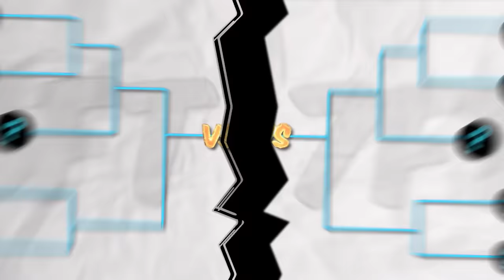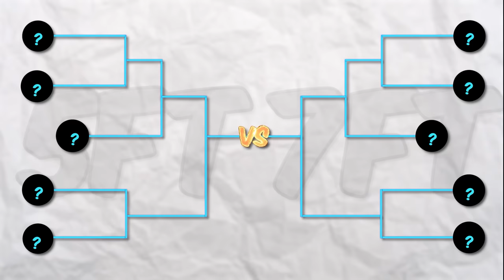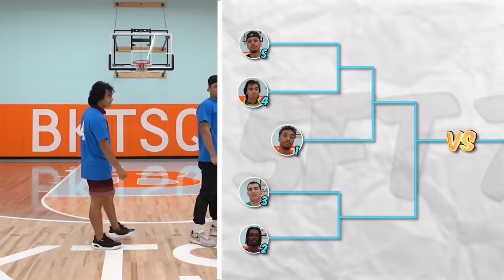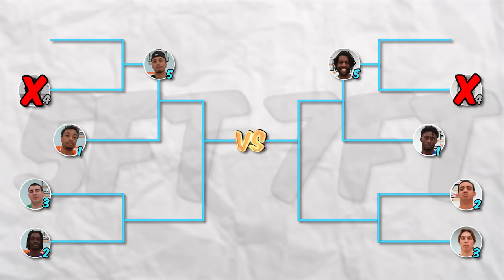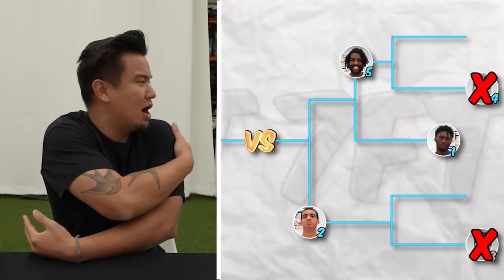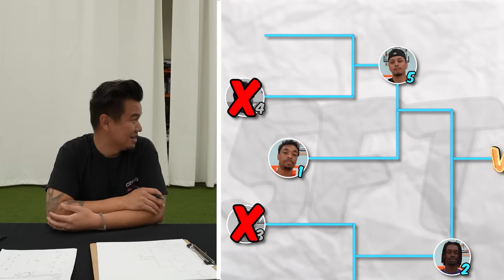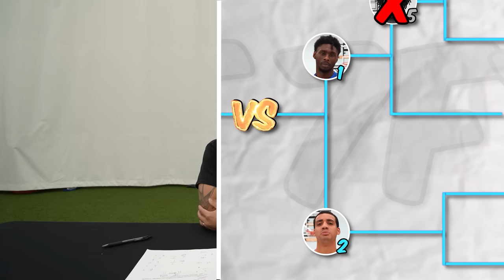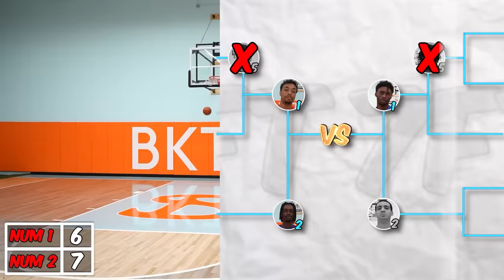Can 5ft Hoopers Beat 7Ft Hoopers in a 1v1 Tournament?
Today we have five 5 foot hoopers competing against five 7 foot hoopers in a 1v1 tournament to answer the question, "Does height really matter in basketball?"

Shoutout to the guys! @justinroque @EvinBartlett